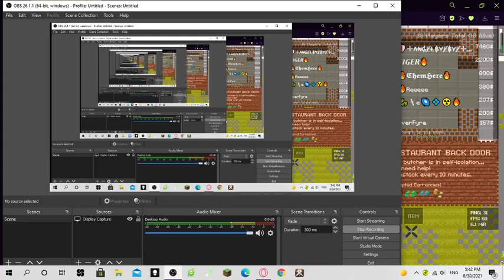Chemical vs Hobo (Bunk.Town)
intense pvp against hobo